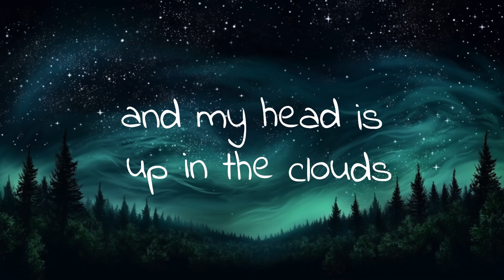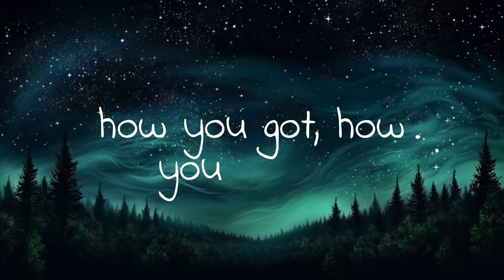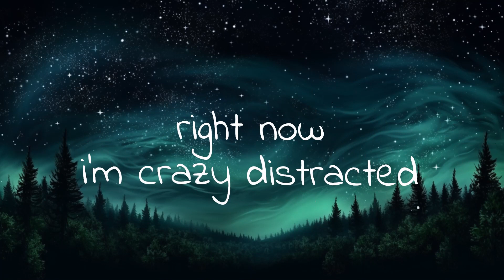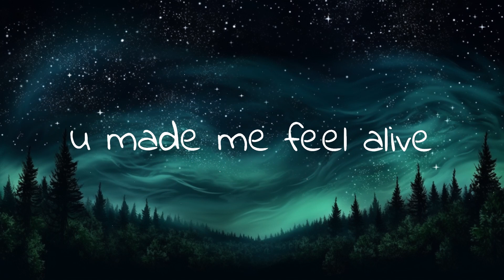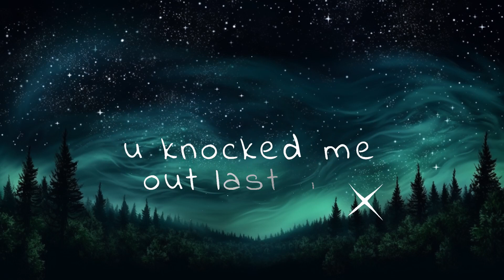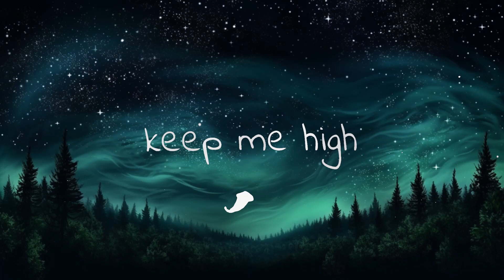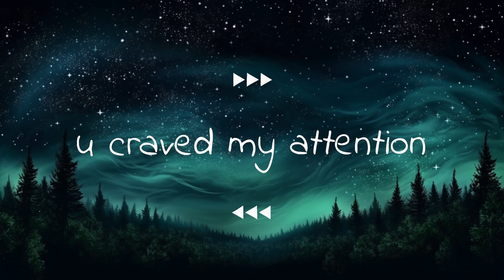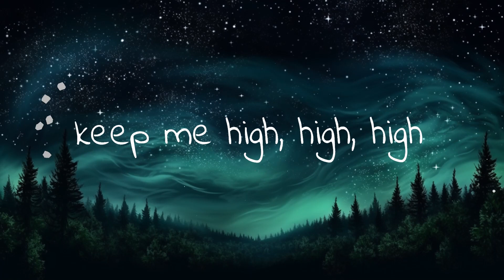shades. - high. (Lyrics) | 30mins - Feeling your music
Send your submissions:

shades. - high.